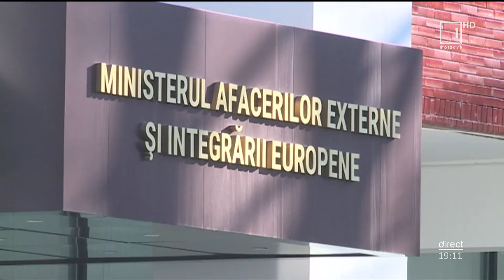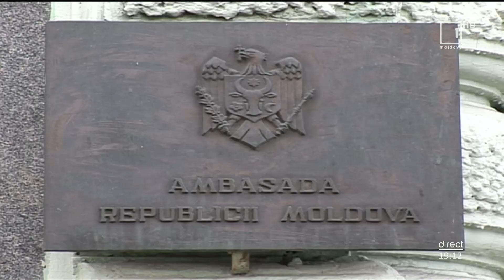Mesager: Nicu Popescu, Problema Nistrului, discutată la fiecare întrevedere cu oficialii din Ucraina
Problema râului Nistru este discutată la fiecare întrevedere cu oficialii din Ucraina. Declaraţia a fost făcută în cadrul unei conferinţe de presă de către Ministrul Afacerilor Externe şi Integrării Europene, Nicu Popescu. Oficialul a comentat şi știrea despre declarația fostului consilier a Preşedintelui SUA, John Bolton, cu privire la lichidarea Transnistriei, care s-a dovedit a fi una falsă.